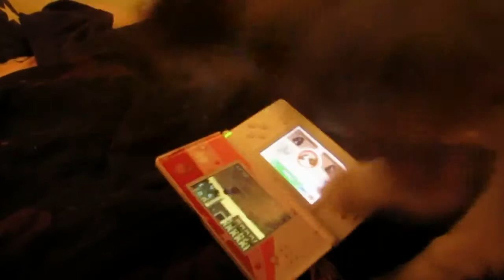Sheltie & Nintendogs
My sheltie puppy Jinxie wondering about Nintendogs :D